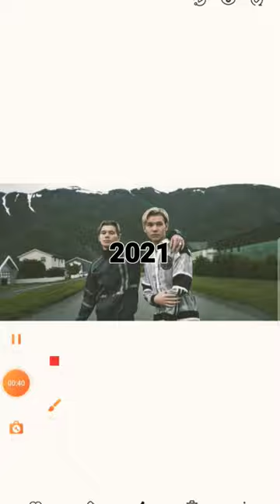Markus Martius Evolution (2015–2022)